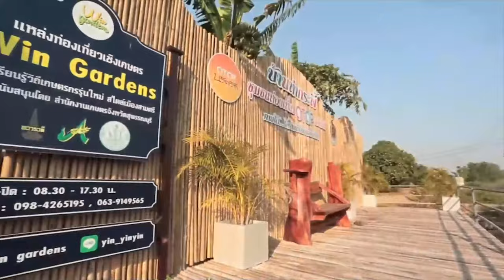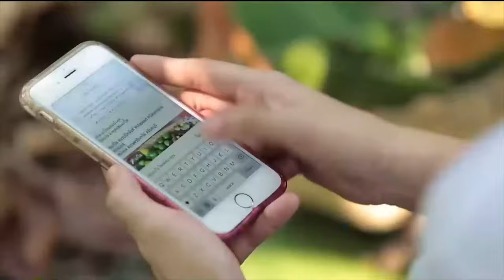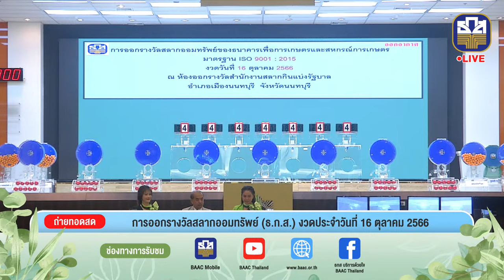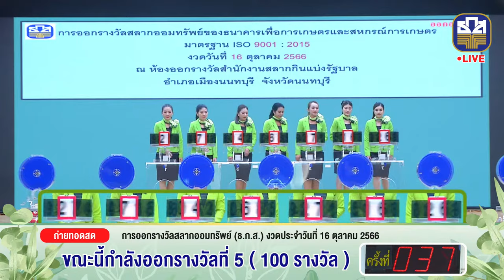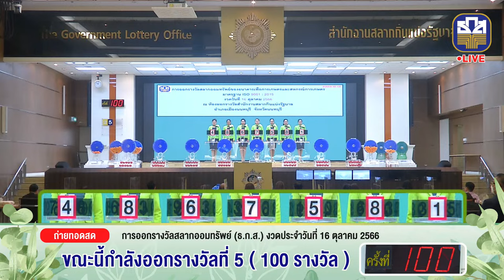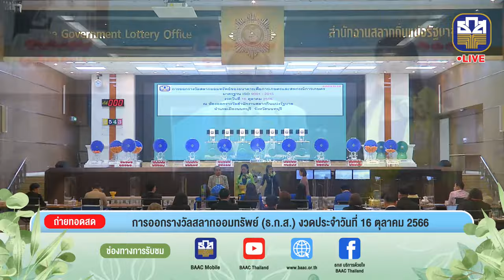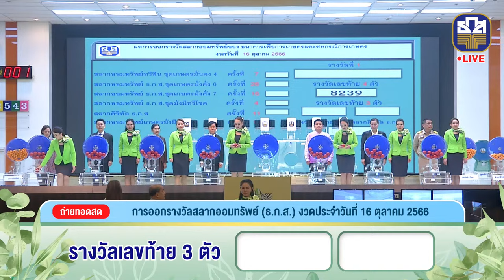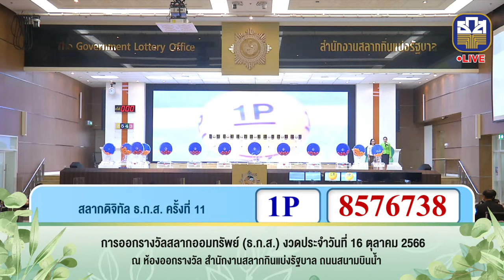การออกรางวัลสลากออมทรัพย์ ธนาคารเพื่อการเกษตรและสหกรณ์การเกษตร วันที่ 16 ตุลาคม 2566